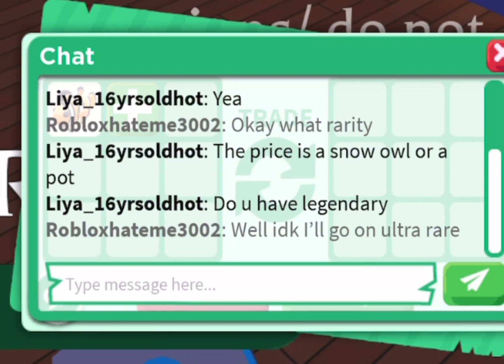Trolling adopt me scammers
This video is NOT SCRIPTED, it has really happened
Also, aware of these kind of ‘pick a door’ scams,  basically how they work is tell the chat ‘ABC TO PICK A DOOR’
When someone says abc, they will take them to their house (the house where we start with)
They would block both of the doors and the game rules are to pick a door.
But, most importantly is before playing they would ask you to give them a pet. Once you gave them they would leave so you won’t
get to play the game and just lose your pet.